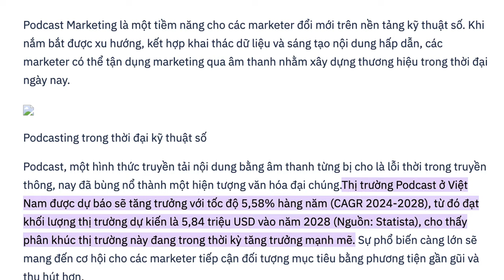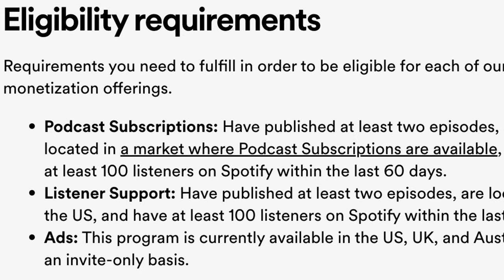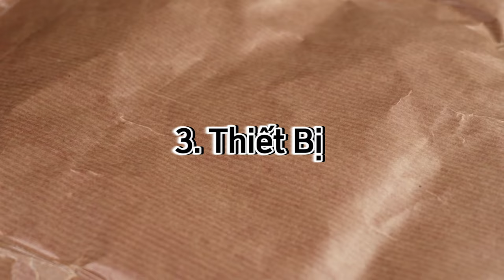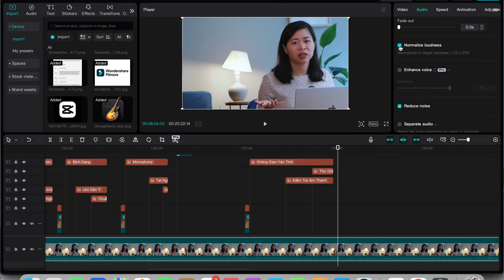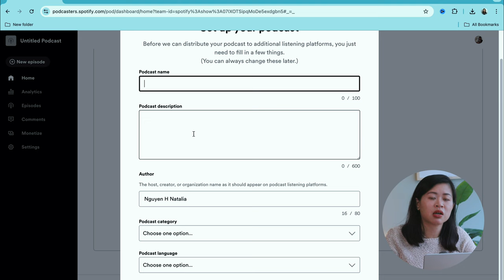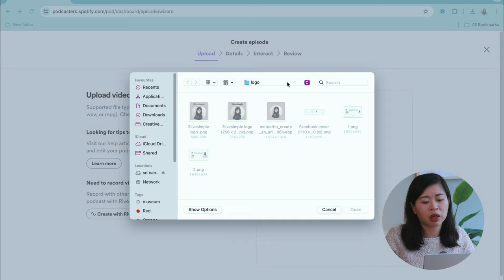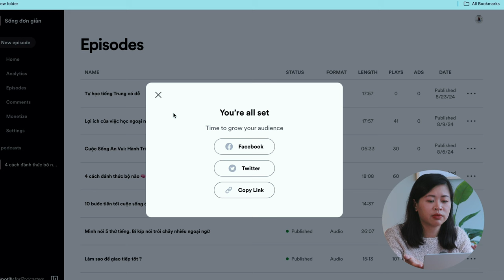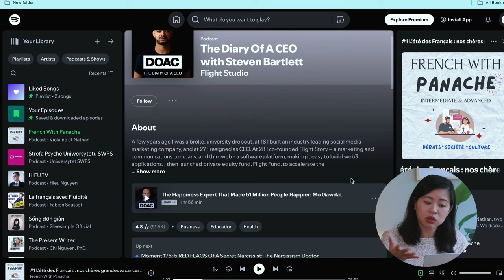Tiềm năng kiếm tiền từ Podcast. Chỉnh sửa audio/video qua Capcut, Wondershare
How to begin a Podcast for beginners in 2024?

**Đăng ký để nhận bản tin 7 ngày - nâng cấp thông tin& kiến thức - Bí Kíp Đa Ngôn Ngữ

🖥 Video được biên tập với:
-Capcut - nhấn vào link dưới để đăng ký nhận 7 ngày miễn phí dùng capcut
-&WonderShare

Timeline:
00:02 Thị Trường Podcast VN & Thế Giới
00:45 Tại sao nên làm Podcast
01:45 Cách Kiếm Tiền từ Podcast
4:11 Hướng dẫn làm Podcast từ A-Z
10:26 Cách xuất bản 1 tập podcast trên Spotify
11:35 Thiết kế avatar qua canva.com
19:12 Podcast mình đang theo dõi
20:09 Kết Luận